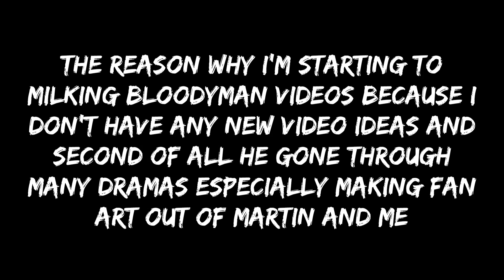Why do I keep milking @blondymanthepowerfulgod7806 videos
watch the video pretty much for more information even if it's a short one because the information is at the end. and I know if you're starting to say that I keep milking @blondymanthepowerfulgod7806 videos I know that it's not an offense btw maybe I might take a break from making @blondymanthepowerfulgod7806 videos if @blondymanthepowerfulgod7806 stop making death threats or more videos well it's depend.